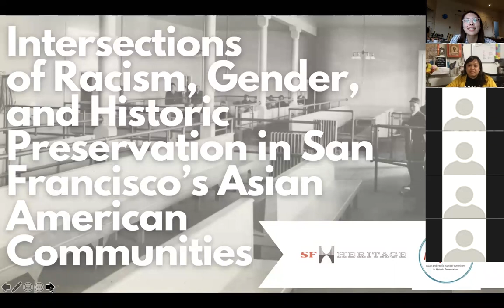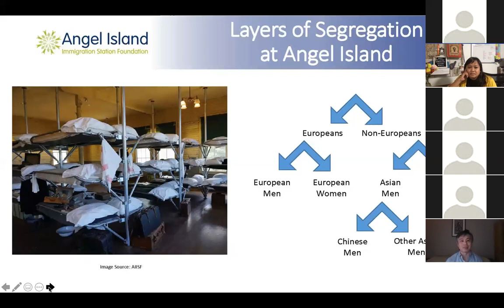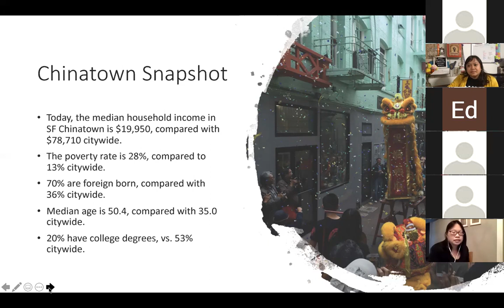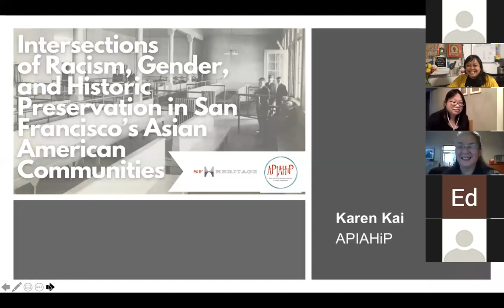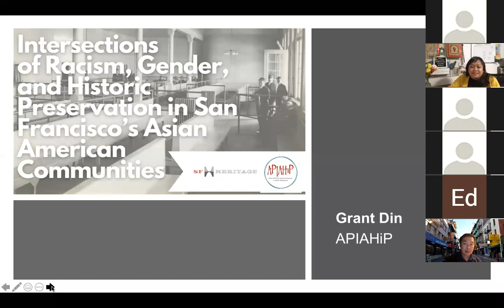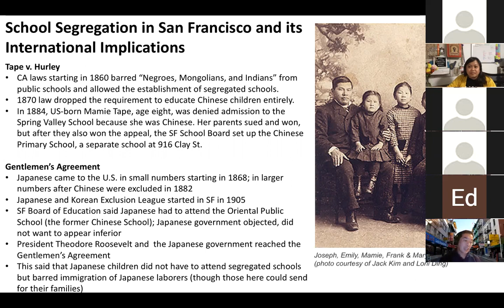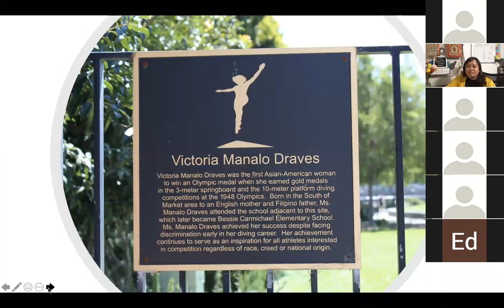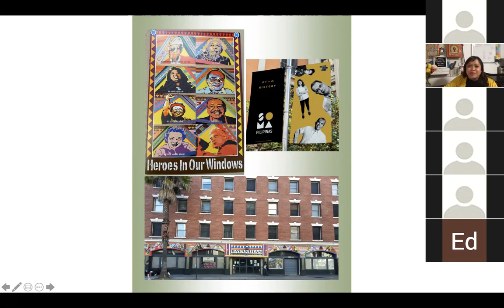Intersections of Racism, Gender, and Historic Preservation in SF's Asian American Communities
Part of SF Heritage's 2020 Lecture Series. An impressive list of speakers explored the intersections of racism, gender, and historic preservation at important sites in San Francisco's Asian American community. In collaboration with Michelle Magalong, President of Asian and Pacific Islander Americans in Historic Preservation (APIAHiP) and Presidential Postdoctoral Fellow at the University of Maryland's Historic Preservation Program.

Our speakers:

-Grant Din, Consultant and Researcher; Board Member, Asian and Pacific Islander Americans in Historic Preservation.

-Erika Gee, Senior Planner, Community Planning Department, Chinatown Community Development Center; Board Member, Asian and Pacific Islander Americans in Historic Preservation.

-MC Canlas, author SoMa Pilipinas Studies 2000 in Two Languages (2002) and SoMa Pilipinas Ethnotour Guide Book (2013). MC is a member of the History and Heritage Committee and the Working Group of SoMa Pilipinas.

-Karen Kai, Vice Chair, Asian and Pacific Islander Americans in Historic Preservation.

-Edward Tepporn, Executive Director, Angel Island Immigration Station Foundation.